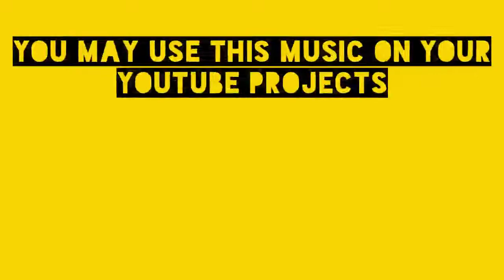Tall Buildings Free Copyright Videos | No copyright Videos | Royalty free Videos | Free Stock Videos